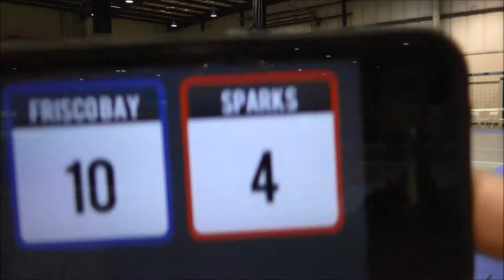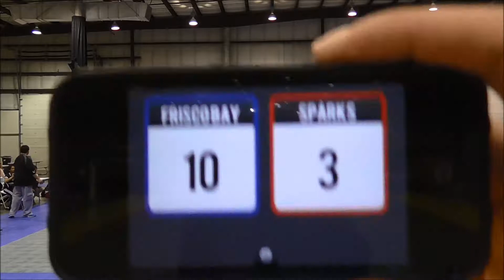Presidents Day u15 Power - Frisco Bay 13-1 (2015) vs. Spark Black 15-1 02.16.15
Presidents Day u15 Power  - Day 3
R4Playoffs Hubert Humphrey
Frisco Bay 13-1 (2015) Allstars vs. Spark Black 15-1
(WON) For Seed #74 Championship Match